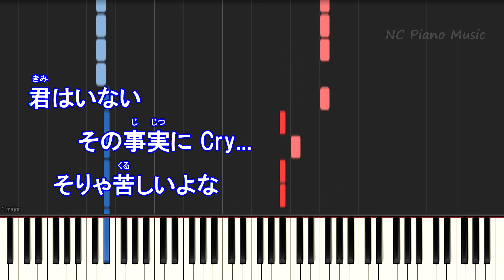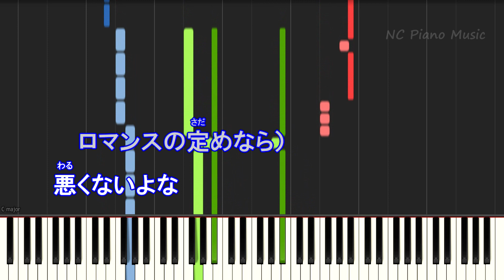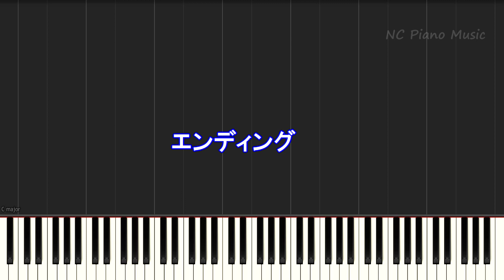【カラオケガイドあり女性キー+2】Pretender / Official髭男dism【歌詞付きフル ハモリ＆楽譜ありfull プリテンダー】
Official髭男dism カラオケリスト
【カラオケガイドありキー上げ+3】Pretender 女性キー
【カラオケガイドなしキー上げ+3】Pretender 女性キー
【カラオケガイドありキー上げ+2】Pretender 女性キー